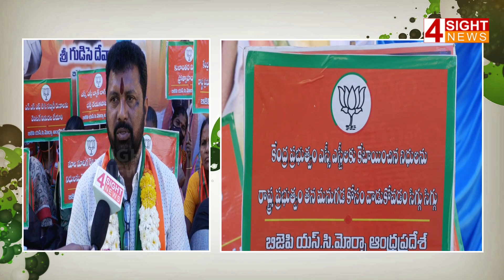రద్దు చేసిన SC పథకాలను పునరుద్దరించాలని బీజేపీ ఆందోళన.. | gvmc | 4 Sight News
4Sight News, Brand New Telugu news channel, a 24/7 LIVE news channel dedicated to live reports, exclusive interviews, breaking news, sports, weather, entertainment, business updates and current affairs. Exclusive Live coverage from Telangana and Andhra Pradesh.